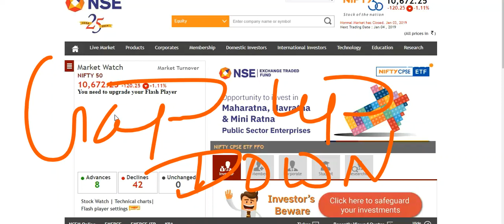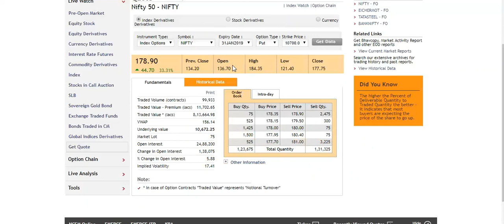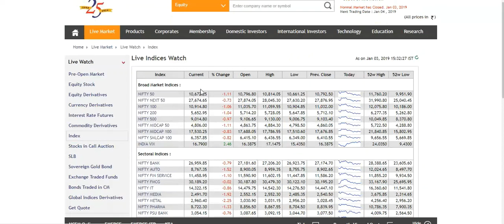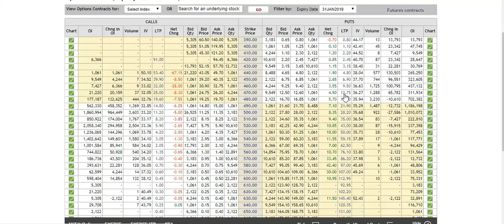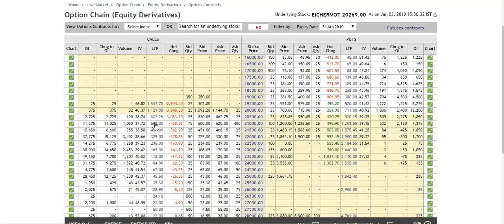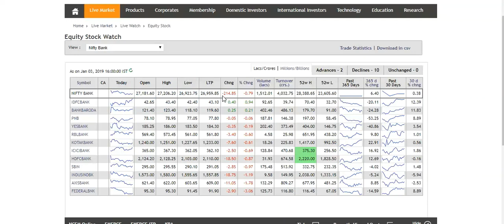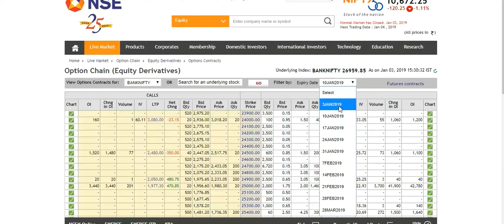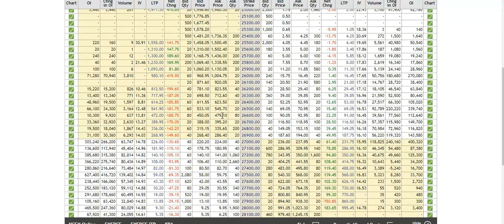Nifty , Bank Nifty, Eicher Motor CE , Tata Steel CE !!दबा के पैसा बनाओ !! Call & PUT आपके लिए!!